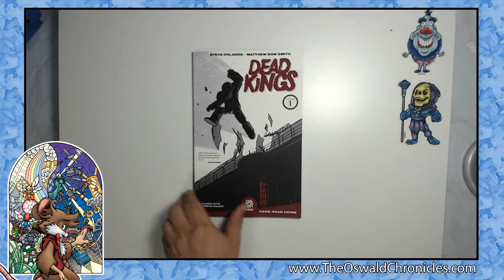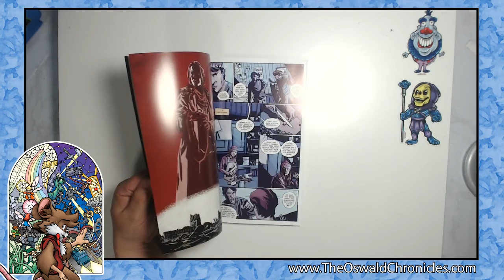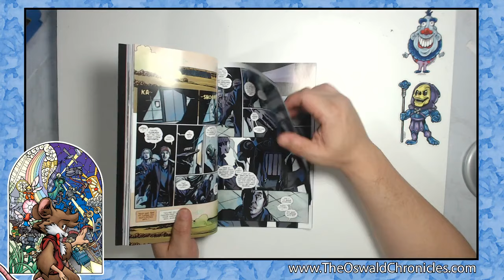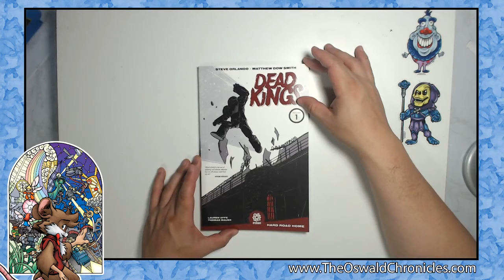Review | Dead Kings by Steve Orlando, and Matthew Dow Smith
Today I cover Dead kings by Steve Orlando, and Matthew Dow Smith, published by After Shock

If you want to see some of the comics I've been creating visit our webcomic at: theoswaldchronicles.com and talltailsonline.com